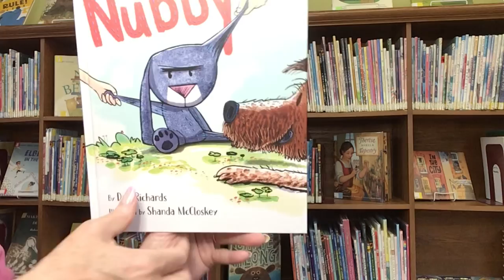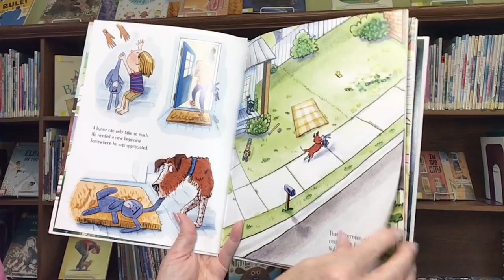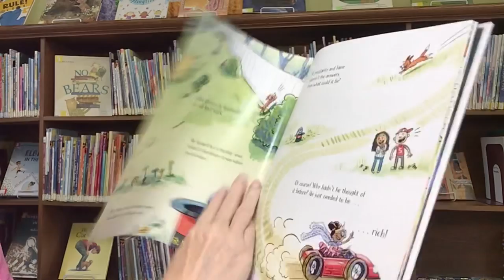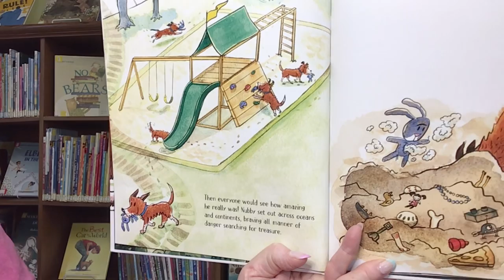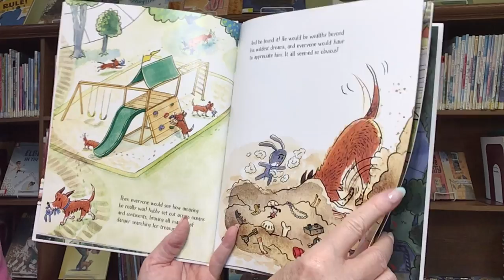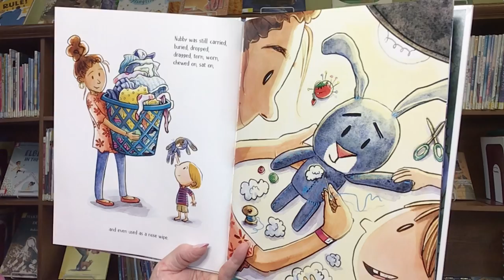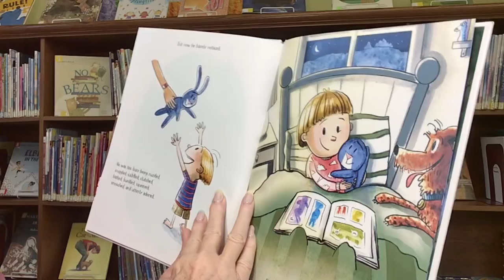Story Time with Miss Cindy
Read aloud picture book, Nubby, written by Dan Richards and illustrated by Shanda McCloskey. Published by Alfred A. Knopf.